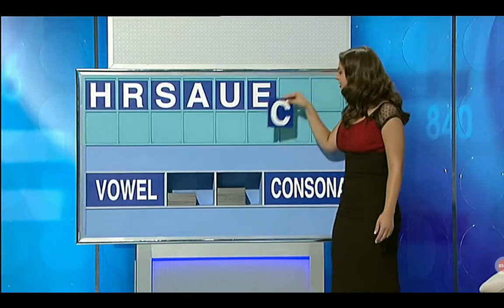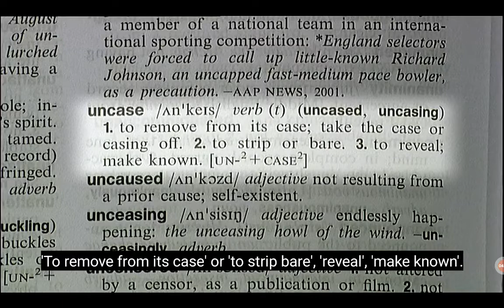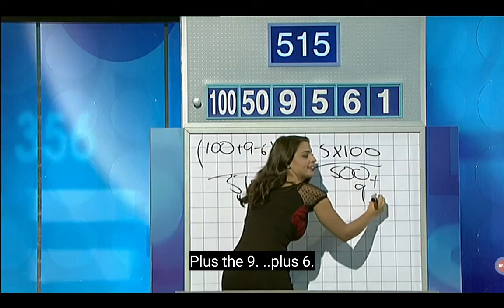Letters And Numbers - Season 5 Episode 68 - (Part 1)